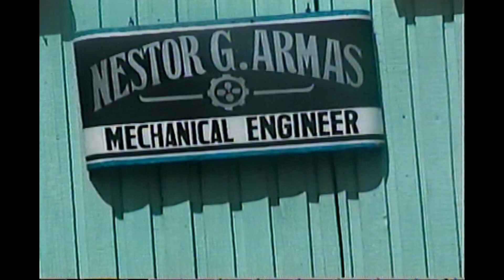Manaoag Babasit Pugaro | Team Armas